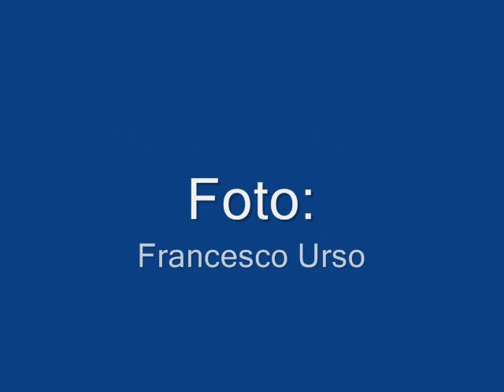Ceglie Messapica incendio 03 03 2011